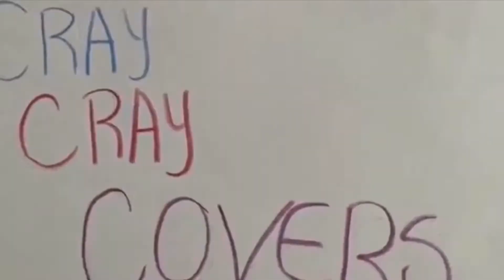CrayCrayCovers Season 5: “Let It Go” from “Frozen” featuring: Jaret Reddick